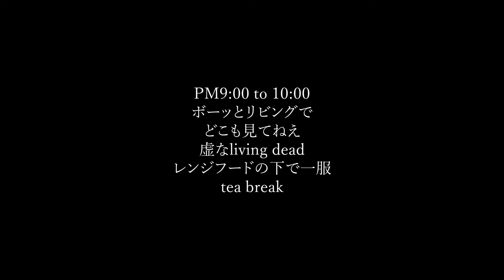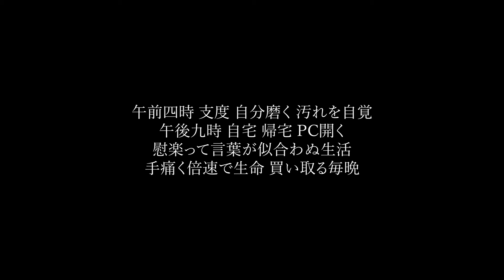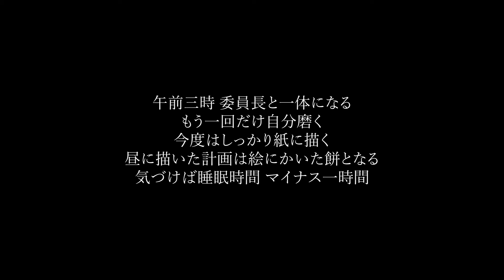MIYAGAWA(TAKLO, illbouze) / Night Routine [ Pro. TAKLO / Dir. illbouze ] Lyric Video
MIYAGAWA
1st Album 『みんなの唄』
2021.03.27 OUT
12 Tracks (55min)
4P Digipack
¥2,000

収録曲
1. Anthem
2. 宣言一つ
3. Disease
4. Driven
5. 翼になりたい
6. Post Tooth
7. Night Routine
8. ヒップホップ土方
9. ゴメンね
10. 男子会
11. 早すぎた埋葬
12. みんなの唄